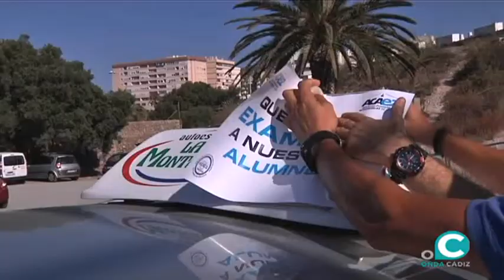Más de 300 coches de autoescuelas de la provincia protagonizan una marcha por la Avenida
Protestan por el colapso en el examen de conducir. En la provincia hay 12.000 personas en listas de espera para sacar el carnet